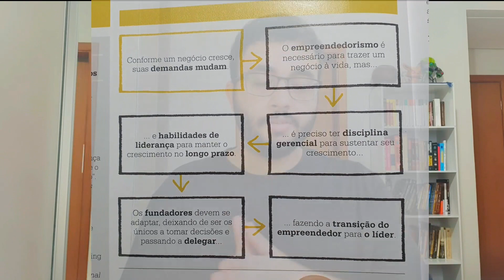O LIVRO DOS NEGÓCIOS | Resenha | Ideias | Economia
O Livro dos Negócios – Diversos Autores

"A Globo Livros lança formato reduzido de O livro dos negócios, título da coleção As grandes ideias de todos os tempos. Pesquisada e escrita por uma equipe de especialistas que reúne acadêmicos e autores de livros de negócios, a edição, que mantém o mesmo conteúdo do formato anterior, combina leveza e didatismo numa abordagem transversal da infinidade de temas relacionados aos negócios: da conversão de uma ideia em atividade rentável às habilidades de liderança e aos recursos humanos; da gestão financeira às estratégias empresariais; do marketing à produção e à pós-produção. Assim como nos demais volumes da coleção, a criteriosa seleção de assuntos vem embalada num projeto editorial dinâmico, que convida à leitura. Gráficos ilustram conceitos chave como mapeamento de mercado, mix de marketing e big data, enquanto esquemas lógicos destrincham as lições ocultas sob máximas consagradas ("o marketing é importante demais para ser deixado nas mãos do departamento de marketing", por exemplo). Pequenos boxes espalhados pelas páginas contêm perfis de personalidades do moderno mundo dos negócios – dos capitães da indústria John Rockfeller e Henry Ford a Jack Welch e Steve Jobs, além de pensadores e estudiosos da área, como Theodore Levitt e Peter Drucker. Ao final do volume, um diretório lista uma série de personalidades das mais diversas áreas (designers industriais, líderes inspiradores, gurus de gestão, psicólogos e engenheiros, entre outros), cujas realizações exerceram impacto sobre o ambiente empresarial. O texto também reconhece a importância do trabalho de brasileiros como Roberto Civita e Ricardo Semler. Obra de consulta útil na mesa de estudantes de administração de empresas, marketing e economia, O livro dos negócios é um suporte teórico obrigatório tanto para quem pensa em abrir uma empresa própria quanto para empreendedores já em plena atividade. Não se trata, porém, de uma obra para públicos exclusivos. A clareza com que os assuntos são apresentados torna a leitura atraente inclusive para leitores leigos – afinal os negócios desde sempre têm exercido influência determinante no modo como vivemos e nos relacionamos em sociedade" Resenha da Editora.

NÓS PRECISAMOS DE VOCÊ: Quer ajudar o projeto a se manter de pé?